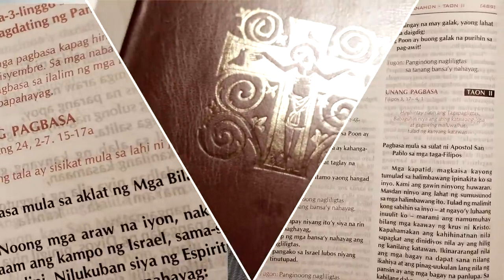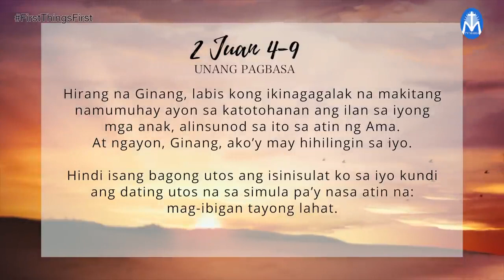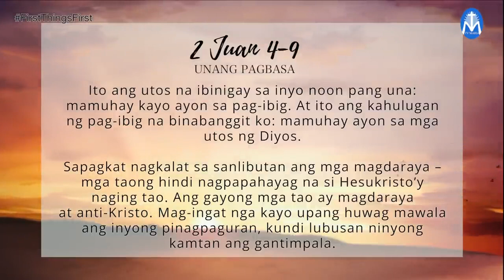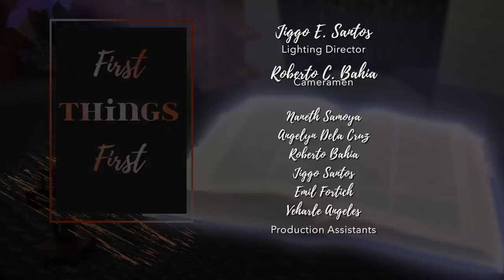First Things First | November 11, 2022